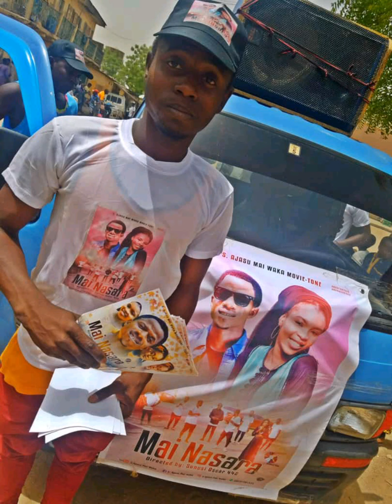RANAR BIRTHDAY (ZEE BABY)